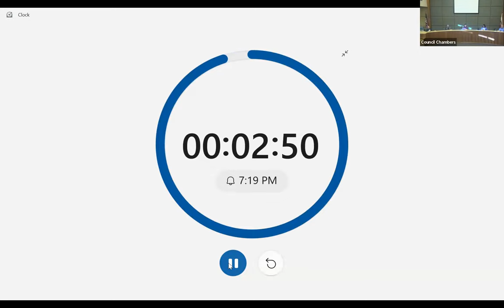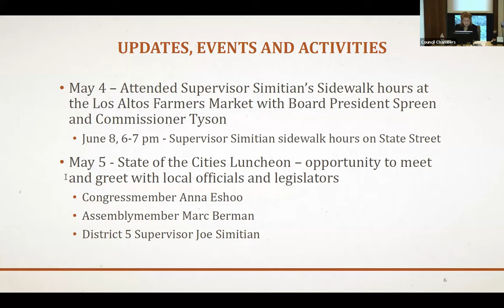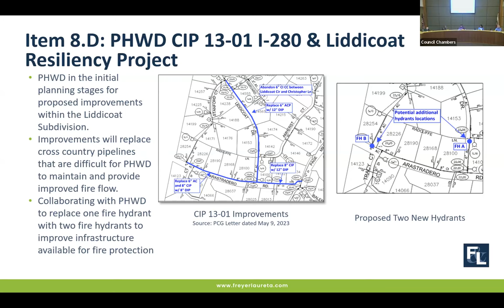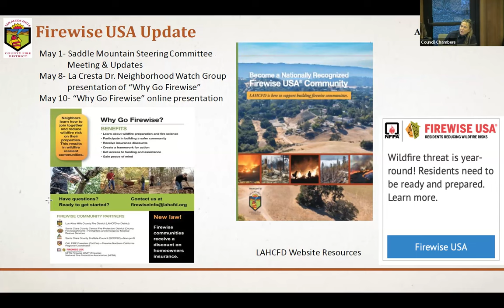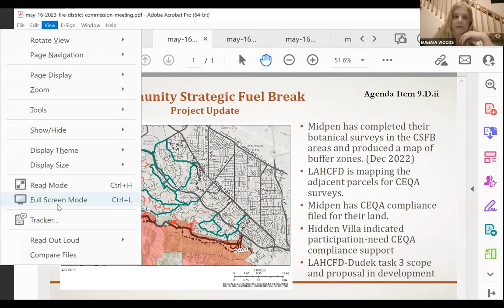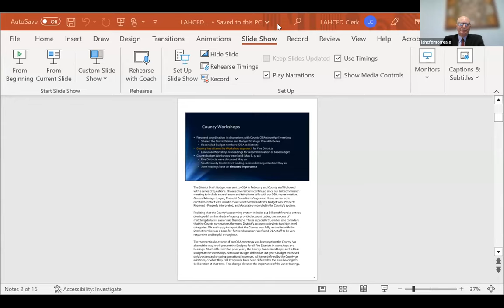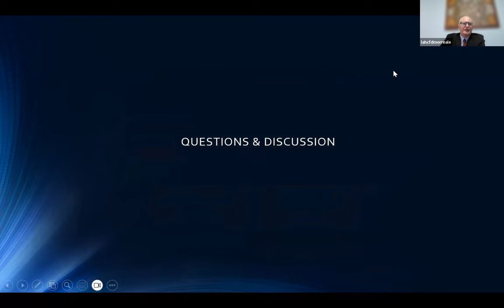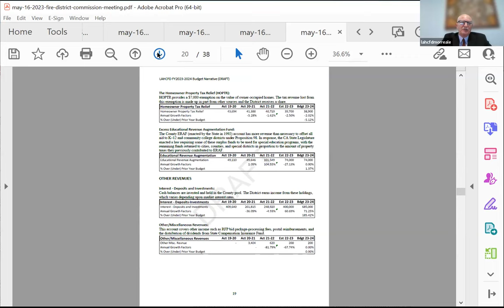LAHCFD May 16, 2023 Regular Commission Meeting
Watch the LAHCFD May 16, 2023 Regular Commission Meeting